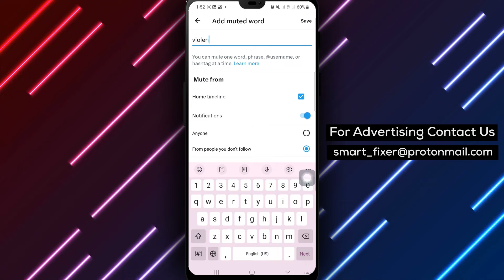How To Mute Words On X Twitter - Full Guide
Looking to learn how to mute words on X (Twitter)? Our latest video provides a full guide on muting words to enhance your Twitter experience. Follow these steps:

1. Open X app on your Android device.
2. Tap your profile picture at the top left of the screen.
3. Tap Setting & Support.
4. Tap Settings and privacy.
5. Tap privacy and safety.
6. Tap Mute and block.
7. Tap Muted words.
8. Tap the plus icon at the bottom right.
9. Tap Enter word or phrase then type what you want to mute.
10. Tap save at the top right.

By muting specific words, you can curate your Twitter feed and avoid unwanted content. Watch our video for a step-by-step tutorial.

Enhance your Twitter experience with our full guide on muting words.